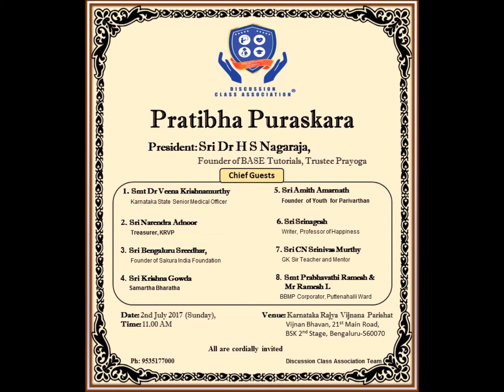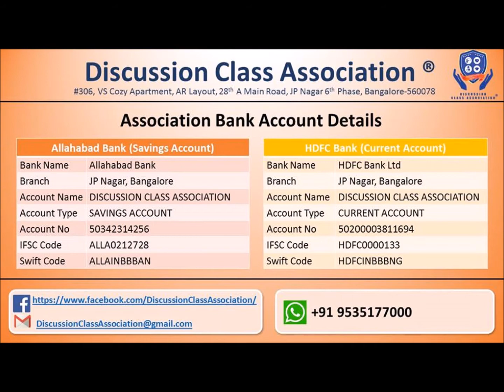DC Association Pratibha Puraskara 2017 Students Felicitation Program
A unique program being organized in Bengaluru on 2nd July by Discussion Class Association on the occasion of Guru Poornima where students of late Sri Gopalakrishna Murthy (DC Association) have adopted a farmer's son MBBS Education in association with Astra Foundation and provided Scholarships of Rupees 3 Lakh to 25 students who are academically very brilliant but economically very poor, single parent students.

Students are studying in I PUC, II PUC, Engineering, MS, BCom and MBBS across Karnataka.

Eminent chief guests who came to the function and motivated the students including Sri Dr HS Nagaraja - Founder of BASE Tutorials, Sri Krishna Gowda - Samartha Bharatha, Sri Bengaluru Sreedhar - Founder of Sakura India Foundation, Sri Srinagesh - Writer and Professor of Happiness, , Smt Prabhavathi Ramesh - BBMP Corporator Puttenahalli ward, Sri Narendra Adnoor - Treasurer of Karnataka Rajya Vijnana Parishat, Sri Amith Amarnath - Founder of Youth for Parivarthan, Dr Veena Krishnamurthy - Senior Medical officer in Karnataka State Govt and other DC seniors.

Astra Foundation and SEWA Public Charitable Trust also donated to DC Association for providing scholarships to these students during the occasion.

Association released a T Shirt during the program with their teacher GK sir photo in the backside and given free to all poor students who received scholarships during the program.

The Founder & Secretary of Discussion Class Association, Mr Dhananjaya Padmanabhachar thanked all the fund donors, DC association members for their donations and supporting DC and wished all students to do well in their academics and urged to do service to the society in possible ways.

Thanks
Dhananjaya